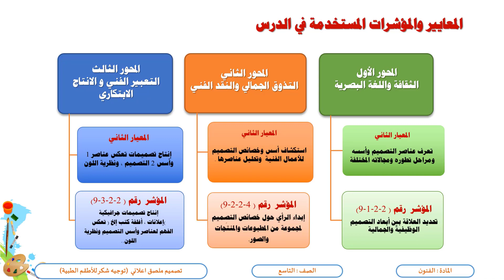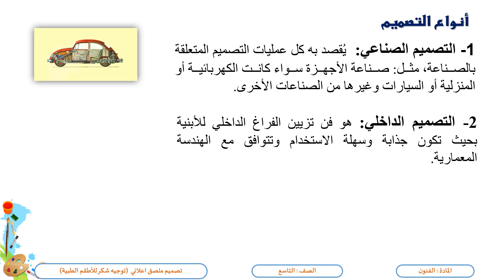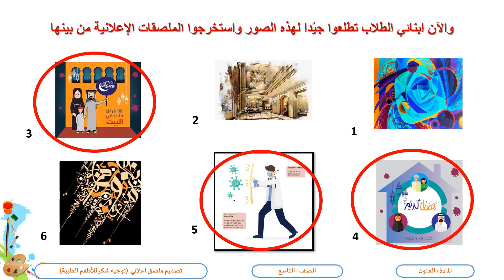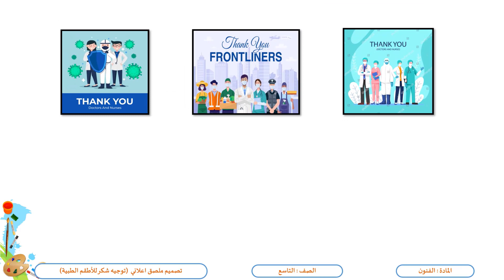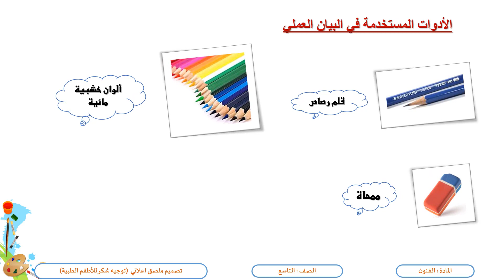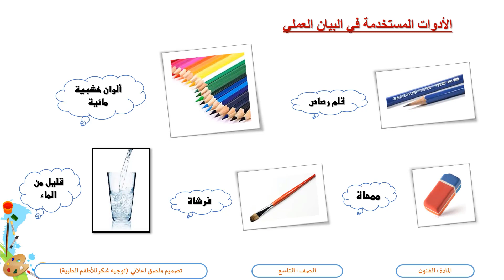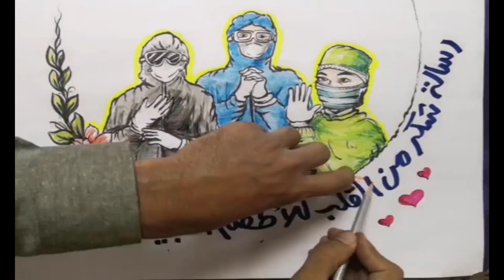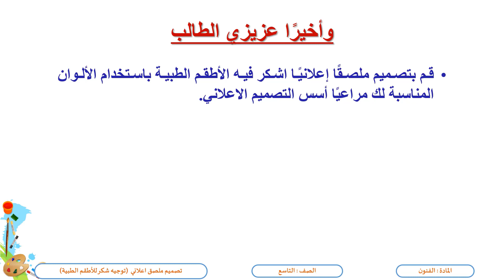الصف التاسع فنون بصرية تصميم ملصق اعلاني توجيه شكر للأطقم الطبية